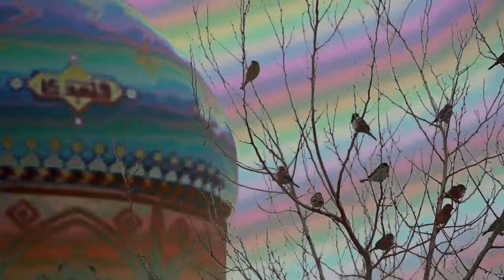Subah Savere Uthke Allah (Slowed + Reverb)